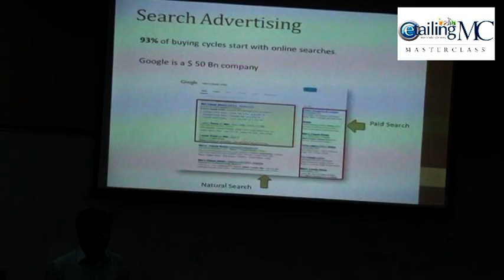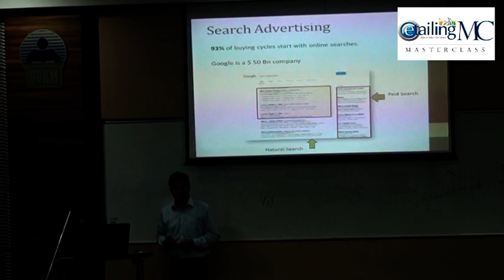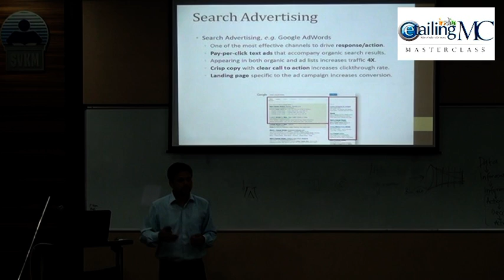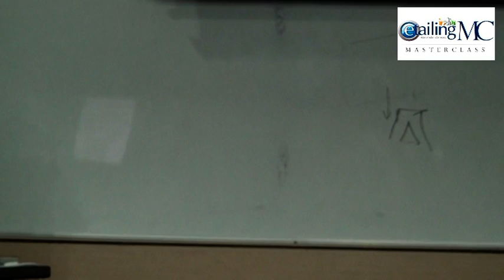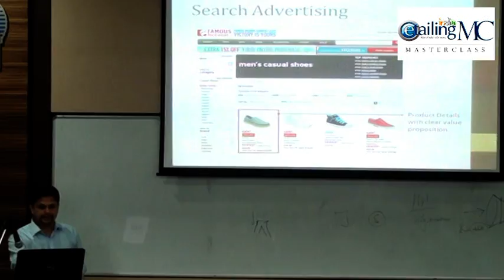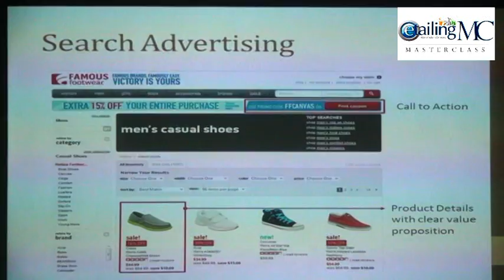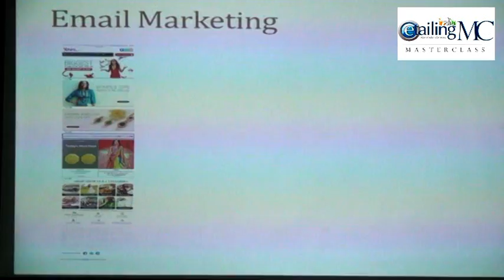eTailing India Master Class held on 22nd March'13 at Mithibai College, Mumbai. Module III, Part-II.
eTailing India Master Class held on 22nd March at Mithibai College, Mumbai. Ratin Lahiri, CMO, Loyalty One shares knowledge on 'What are the things you can do to take advantage of digital channel?'. He talks about various eMarketing tactics viz search, social, mobile, email,et al.